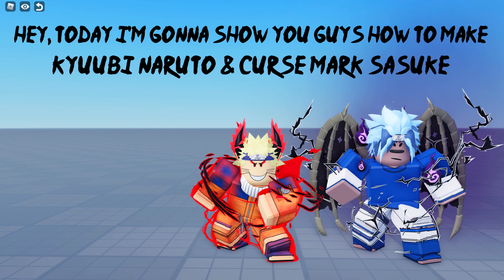Roblox Anime Cosplays: Kyuubi Naruto & Curse Mark Sasuke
0:00 Opening
0:37 Naruto (Kyuubi)
1:23 Sasuke (Curse Mark)
2:04 Ending/Victory